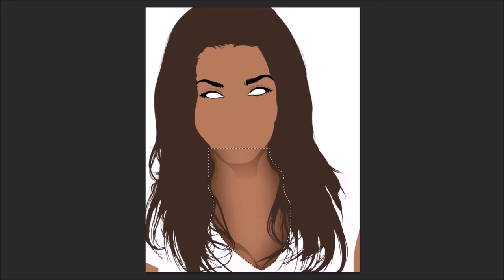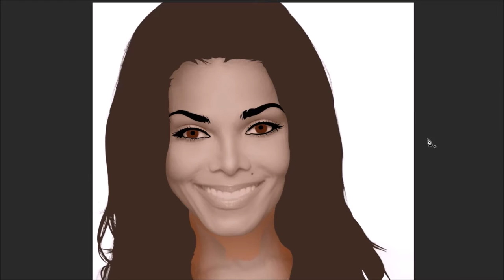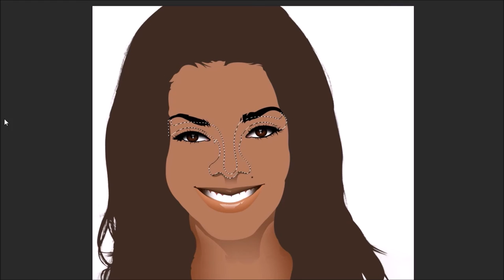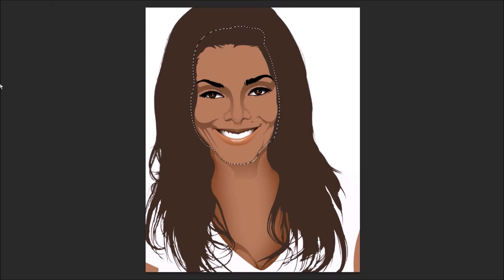Janet Jackson: Art Illustration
Janet's Back! So it's only right that I do alittle Sumthin for the Queen of Pop Enjoy!  R.I.P MJ.